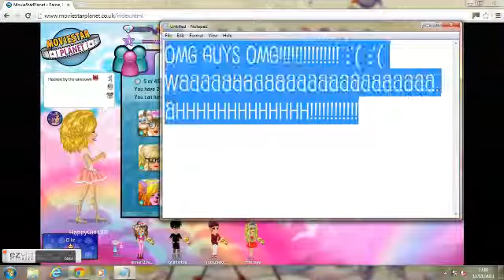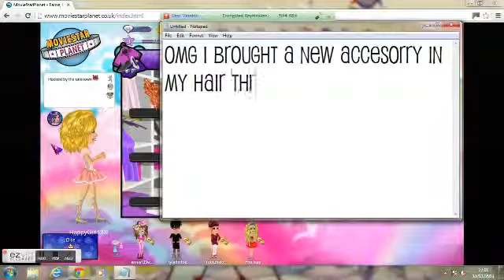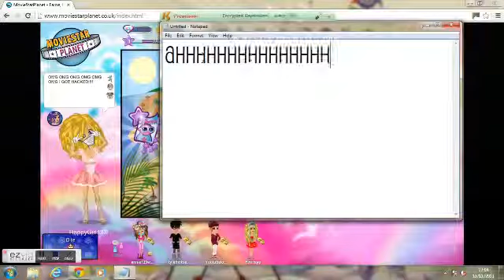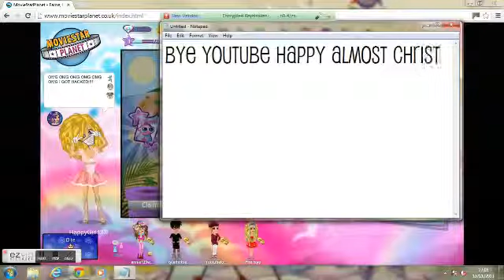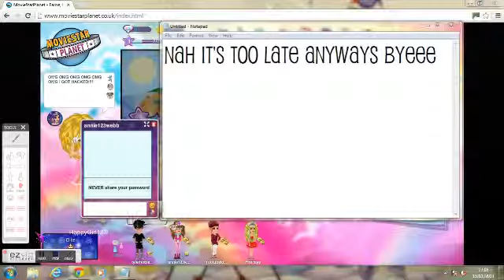moviestarplanet-new hacker in 2013!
OMG GUYS SHE HACKED ME THE UNKNOWN HACKED ME!!!